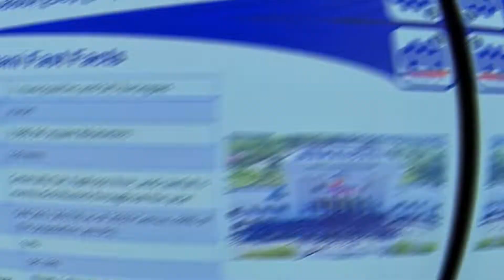My Visit to Saranggani, Philippines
Lectures on International Relations, Achmad Djatmiko
KJRI Davao City